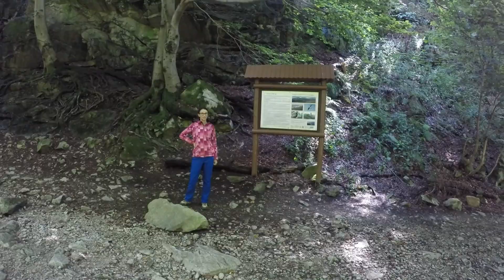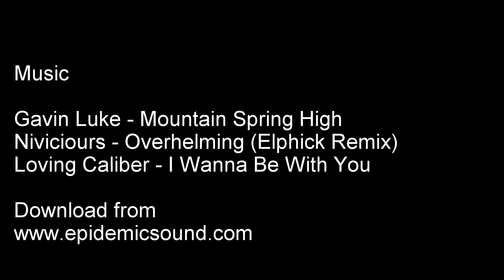Liptov 2017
Menšie odporúčané atrakcie na Liptove, ktoré sa oplatí vidieť :)